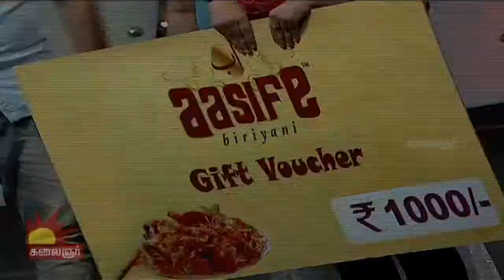Odi Vilayadu Pappa | Season 4 | Epi 201 | Best Performer | Liya Angel | 25/05/2016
Watch the  Best performer Announcement  of  greatest Kids show platform  only on  Odi Vilayadu Pappa, Season 4.